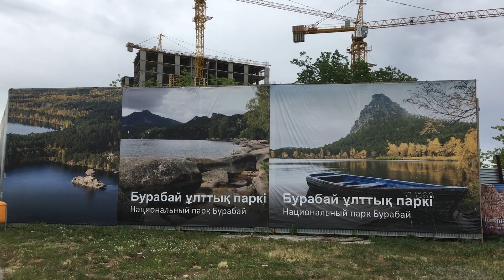The Capital of Kazakhstan Nur-Sultan Astana City Summer 2020 June 15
The Capital of Kazakhstan Nur Sultan Astana City Summer 2020 June 15. Kazakhstan is the world’s ninth-biggest country is the most economically advanced of the ‘stans’, thanks to its abundant reserves of oil and most other valuable minerals. This means generally better standards of accommodation, restaurants and transport than elsewhere in Central Asia. After the collapse of the Soviet Union, the depressed agricultural town of Tselinograd was completely revamped and renamed Astana when President Nazarbayev unexpectedly named it Kazakhstan’s future capital in 1994. The transformation from small town to world-class capital has continued since Astana officially took on the job title in late 1997 and was renamed from Akmola to Astana in 1998. This ever-growing city – host to the Expo 2017 world fair – offers a glimpse into a town of tomorrow. Nur-Sultan is the capital of Kazakhstan. Astana is its previous name. It has been renamed several times. Previous names include Tselinograd, Akmola, Astana, and Nur-Sultan. Kazakhstan is the world’s ninth-biggest country is the most economically advanced of the ‘stans’, thanks to its abundant reserves of oil and most other valuable minerals.This video was filmed using iPhone. Abu Dhabi Plaza Astana is a multifunctional complex consisting of several buildings located in the capital of Kazakhstan - the city of Nur Sultan. Construction began in November 2010. Akorda is the residence of the President of the Republic of Kazakhstan. Located on the left bank of the Ishim River in the capital of Kazakhstan, Nur-Sultan, at the beginning of the Water-Green Boulevard, 300 meters from the monument of the capital Baiterek. The residence is depicted on a bill in 10,000 tenge. This video was filmed using iPhone.

Re-upload in whole or in part of my videos is prohibited